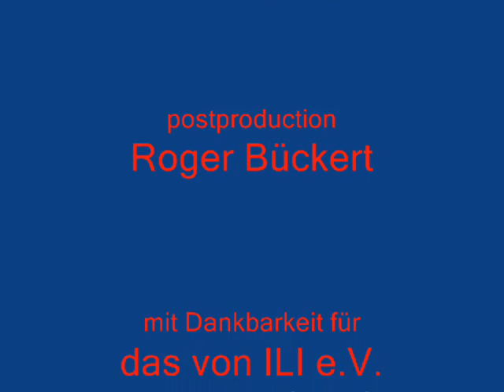IsraeltagSiegen2007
Bahnhofstr. wurde Ben Yehuda St.